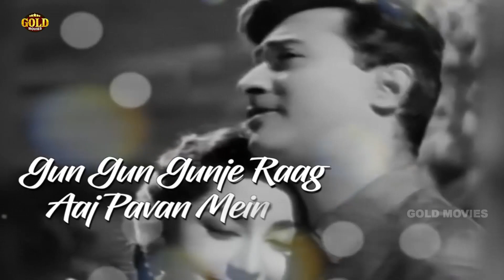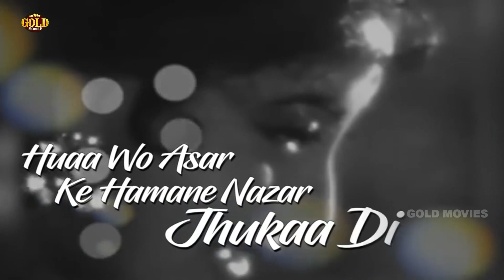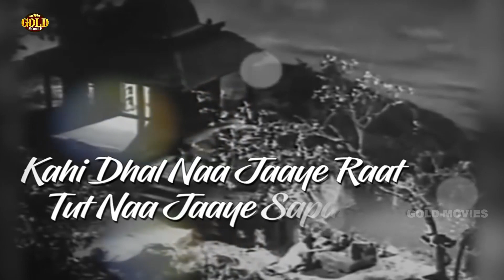धीरे धीरे चल चाँद गगन Dheere Dheere Chal Chand Gagan - Mohd Rafi,Lata - Love Marriage - Lyrical Song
Dheere Dheere Chal Chand धीरे धीरे चल चाँद

Movie: Love Marriage 1959
Singer: Lata Mangeshkar, Mohammed Rafi
Music Director: Shankar - Jaikishan
Lyricist: Hasrat Jaipuri
Actors: Dev Anand, Mala Sinha, Abhi Bhattacharya, Pronoti, Neeta, Sarita, Sharda - I, Suresh, Bob - I, Gunjan - I, Bijay Kumar, Sailen Bose, Munshiji Dube, Mohan Modi, Mikki, Master Anwar, Wajid Khan - I.